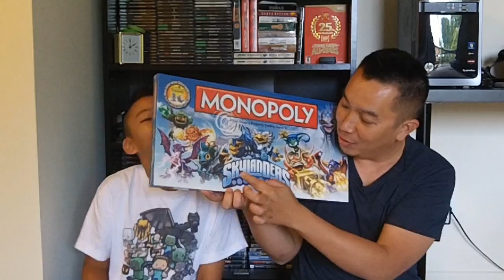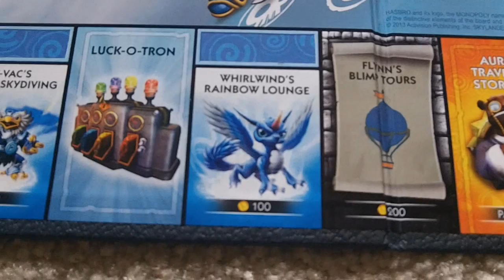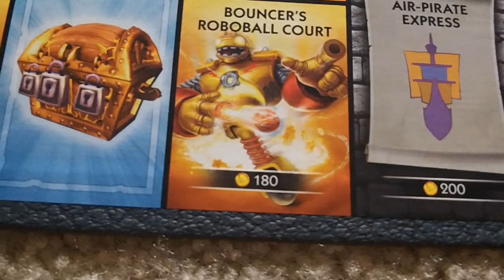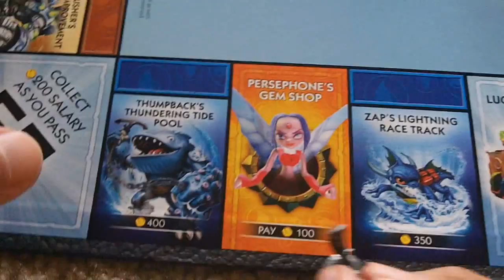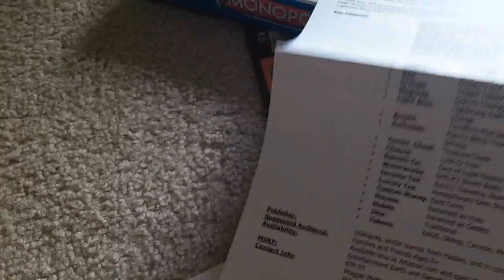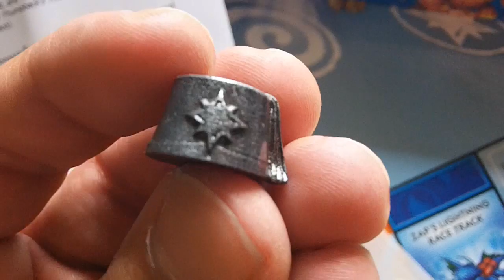Skylanders: Another Package from Activision!!!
We received a Skylander related package from Activision!!!

Thank you Acitivision for the cool item. =)